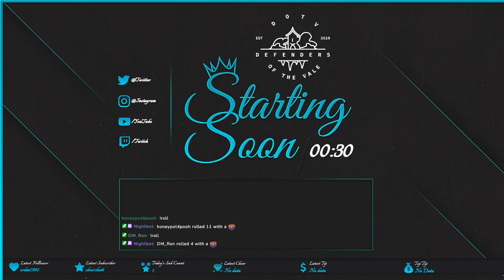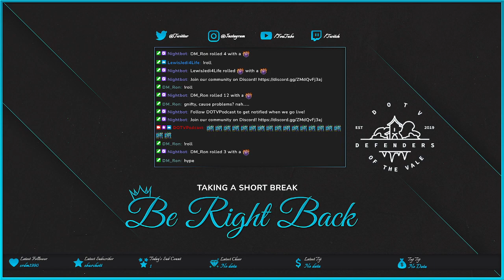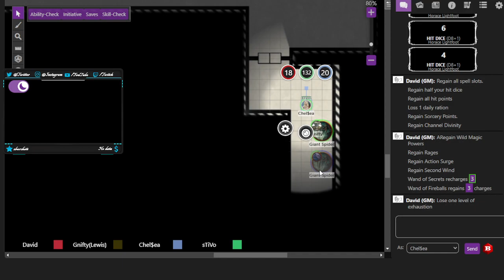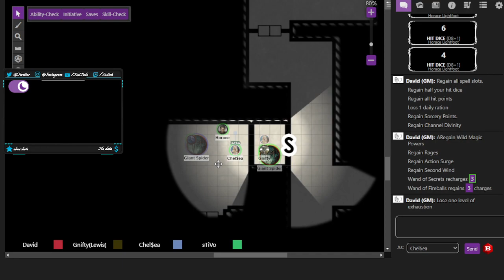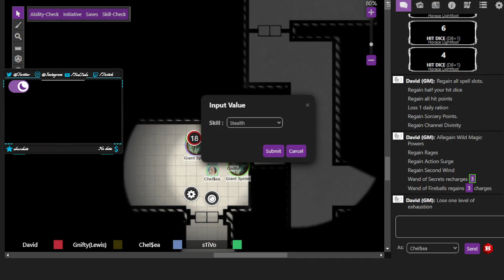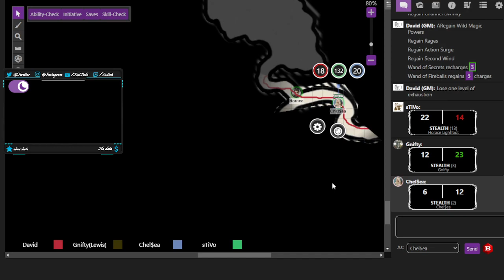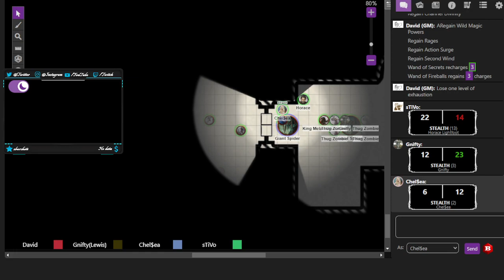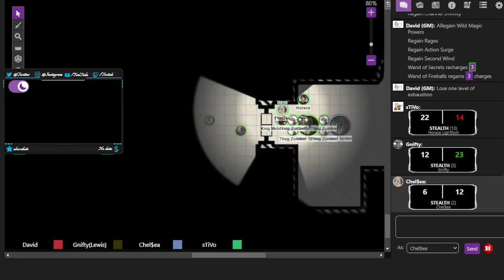(D&D) DOTVPodcast Presents: Dungeon of the Mad Mage - 6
Our misadventures in Undermountain continue!